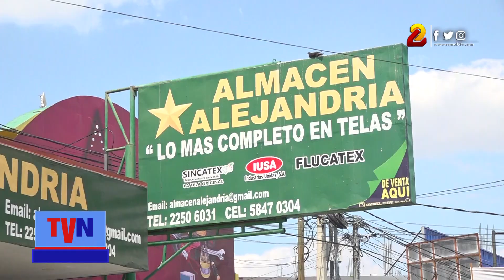Almacenes Alejandría activado con promociones y descuentos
Este almacén ubicado en el mercado Oriental ofrece diversidad de artículos para que los clientes puedan elegir según sus necesidades.